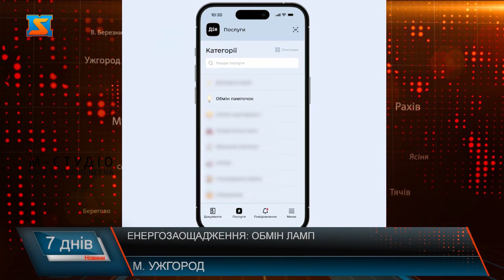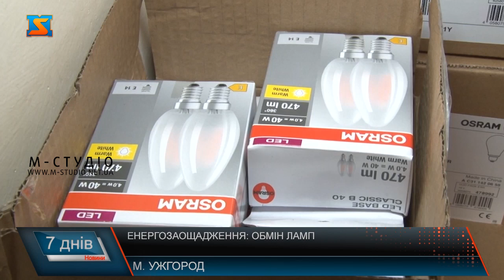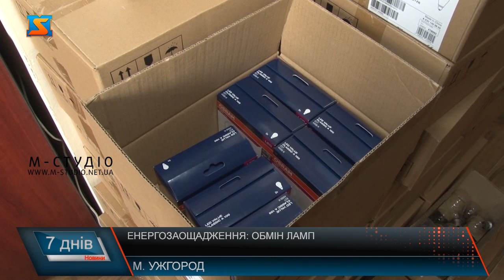Енергозаощадження: обмін ламп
Безоплатно обміняти старі лампи розжарювання на сучасні енергоощадні відтепер можуть закарпатці  у будь якому відділенні Укрпошти. Паспорт, ідентифікаційний код і до 5 ламп розжарювання в одні руки можна обміняти на сучасні енергоощадні у будь якому відділенні Укрпошти.  Подати заяву про обмін можна і в Дії. Для початку треба оновити додаток, бо раніше були нарікання, що не працює – зараз все впорядку. Після авторизації, оберіть послугу – обмін лампочок, укажіть номер телефону і відділення Укрпошти, де хочете отримати  і скільки ламп, а також якого саме типу. Варто додати, отримаєте лампи тільки ті, які  у наявності на відділенні.  Стартував обмін з обіда понеділка 30 січня. В Ужгороді до кінця дня майже 5 сотень ламп вже обміняли. Як то кажуть, процес пішов! Перший тиждень – обмін стартував  у обласному центрі – це 11 відділень Укрпошти, наступний тиждень – у всіх 13 базових відділеннях у районних центрах,  а  ще через тиждень вже в кожному  населеному пункті краю у понад 3 сотнях відділеннях плюс ще й мобільні  пункти. Майже 600 тисяч ЛЕД-ламп передбачено для Закарпаття. Це перший транш. Загалом до півтора мільйона у планах для потреб краян.  Закарпаття долучилося до  Експериментального проєкту  ефективного споживання населенням електроенергії, аби тим самим  зменшити навантаження  на енергосистему держави.  А Укрпошта – стала платформою для його  реалізації. Варто додати, право на обмін громадянину України  старше 18 років надається лише раз і не більше 5 ламп. У випадку, якщо виявили вдома не справну лампу – її обміняють у тому ж відділенні, де й отримали.  Програма обміну триватиме кілька місяців, не варто створювати ажіотажу, вистачить на всіх – запевнив  Сергій Калій!